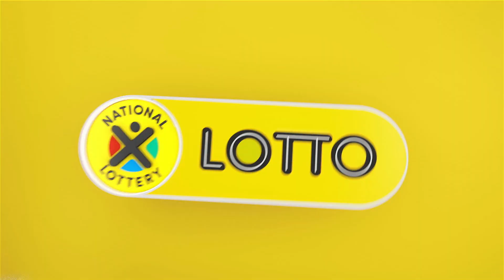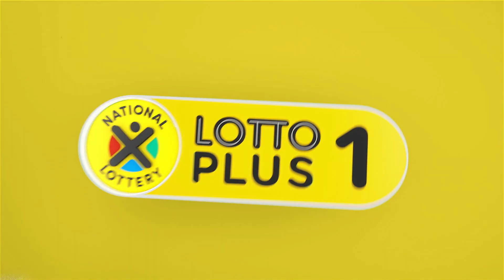LOTTO, LOTTO PLUS 1 AND LOTTO PLUS 2 DRAW 2190